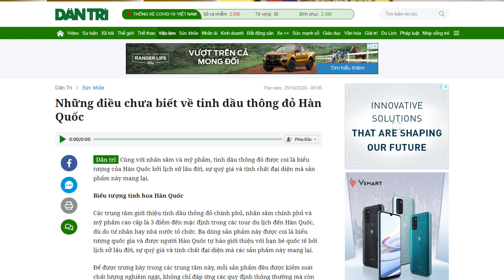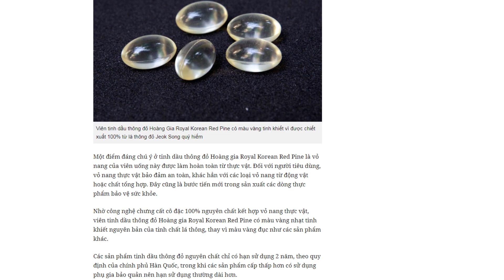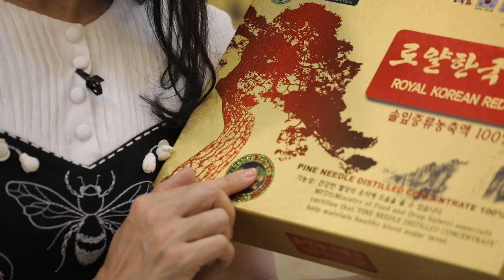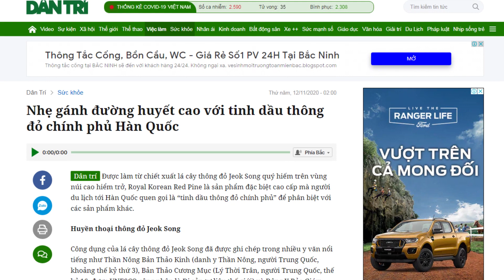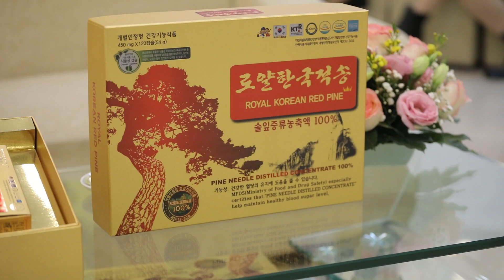Cô Thu Hà cùng tinh dầu thông đỏ Royal Korean Red Pine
Viên Tinh Dầu Thông Đỏ Hoàng Gia Hàn Quốc - Royal Korean Red Pine với tác dụng góp phần giúp thông huyết mạch, hỗ trợ điều trị trong các trường hợp bị máu nhiễm mỡ, gan nhiễm mỡ, hoặc người bị tăng huyết áp, thiếu máu, nhồi máu cơ tim, người có nguy cơ đột quỵ, bệnh nhân đái tháo đường, gan và nâng cao thể trạng cho bệnh nhân đang hóa-xạ trị.

Trong cuốn Đông Y Bảo Giám – y văn cổ nổi tiếng của Hàn Quốc đã được UNESCO công nhận là di sản văn hóa thế giới, thầy thuốc cung đình Hur Jun (nhân vật được đông đảo người dân Việt Nam biết đến qua bộ phim truyền hình “Thần y Heo Jun”) có ghi: “Sau một thời gian dài ăn lá thông đỏ Jeok Song, con người sẽ chậm lão hóa, ít già đi, cơ thể luôn tràn đầy năng lượng, tóc trở nên đen và có khả năng chống chọi cái lạnh và đói cao hơn rất nhiều”.